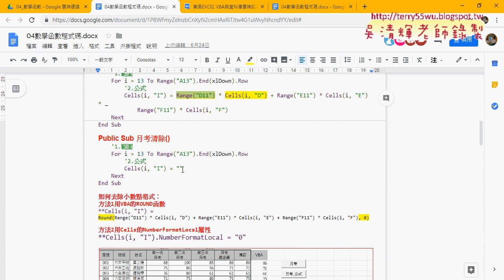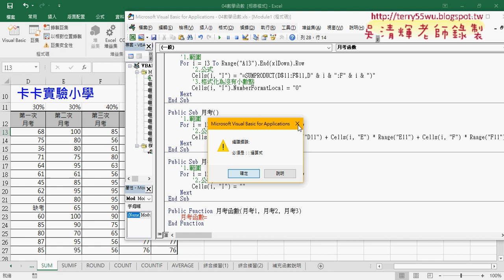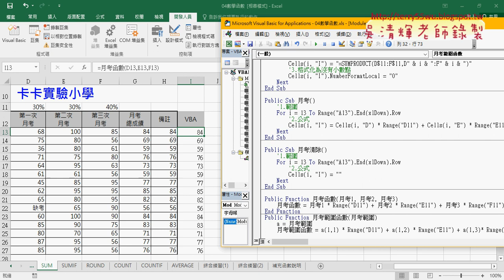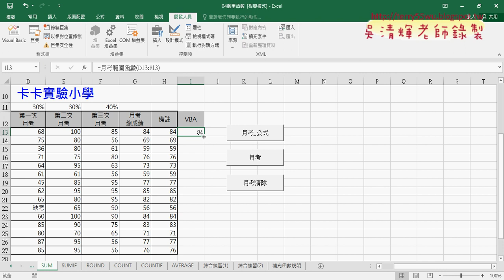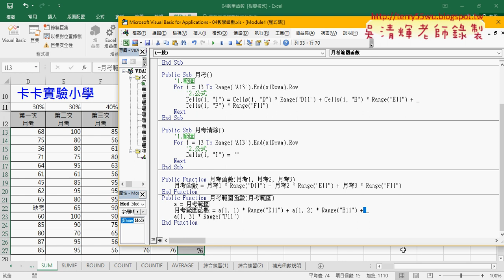03 轉換成VBA的自訂函數